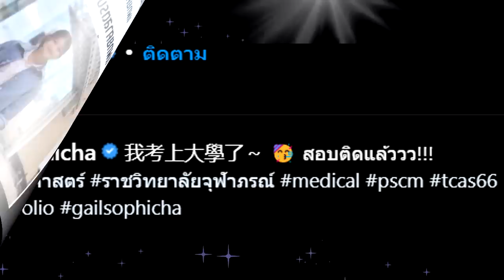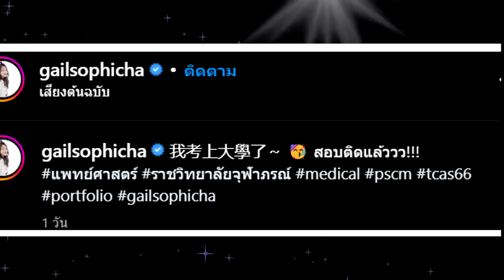สอบติดแพทย์ ม ดัง !! ชื่นชม "น้องเกล" Thailands Got Talent สอบติดเเล้ว โตเป็นสาวแล้ว สวยมาก